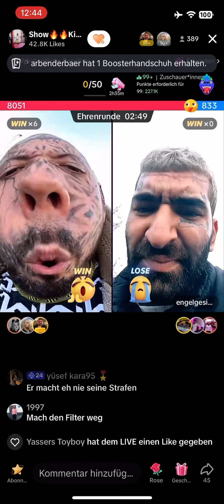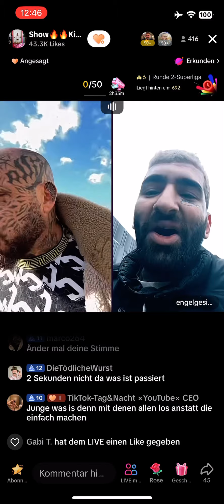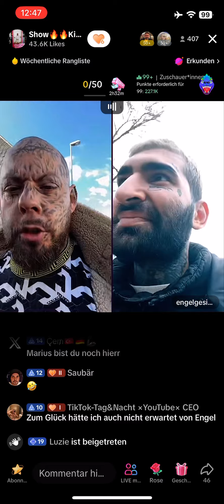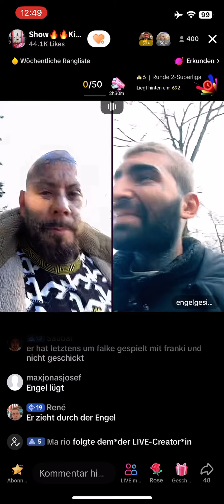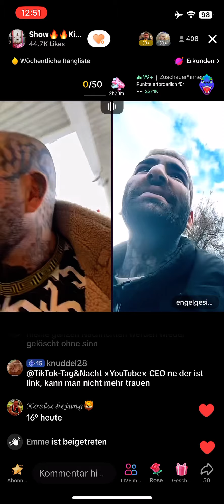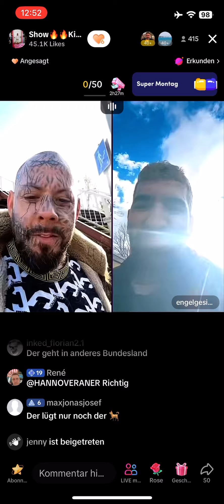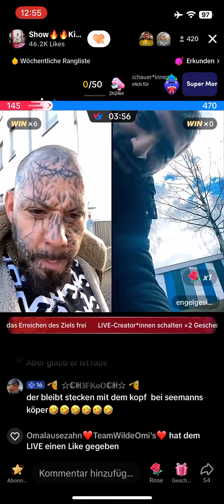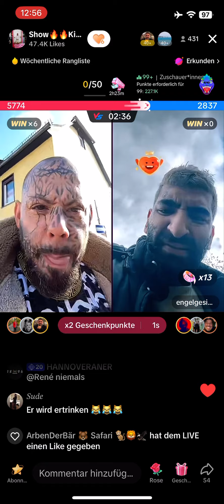Engelsgesicht erst BEEF dann FLUSS😂 - ohne Barello mit KingRocky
Engelsgesicht muss heute in den Fluss 😂